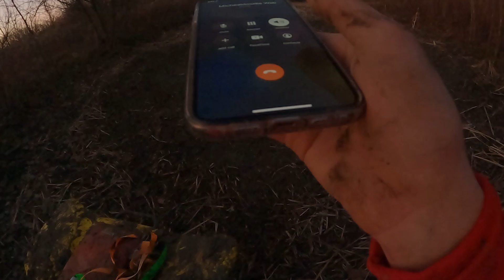I Got My Big-Bored 400ex Stuck In The Mud!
Video was filmed December 16th, 2021
Sadly, the quad is gone
Discord- You're a loser if you use discord
Reddit- You're a loser if you use reddit
Twitter- Elon Musk bought it, and no I don't have an account